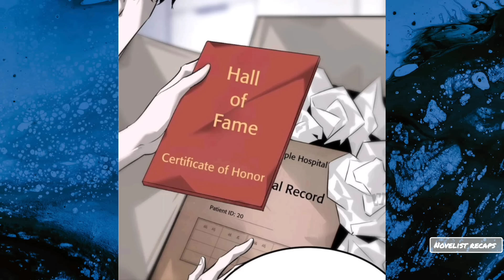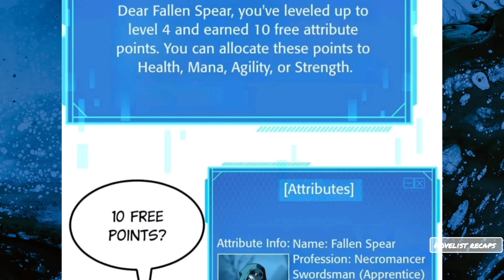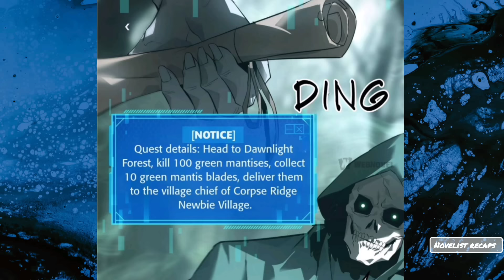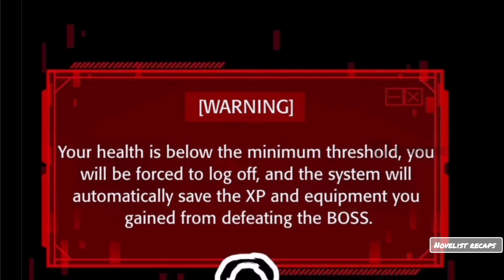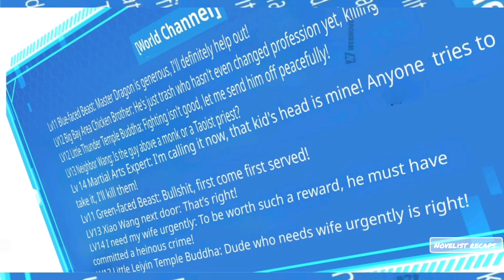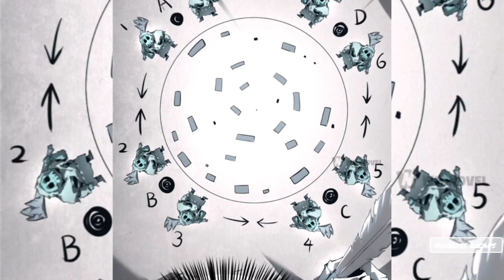The Top Gamer was killed but Get's reincarnated into his own body by a Strange Virus | Manhwa Recap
Abnormality in his physical exam, a delay in cognitive function, missing memories, Lu Chen was enveloped by mysteries. Just as he was ready to return to the top after unlocking a special role, another twist of fate emerged...

chapter:- 1-20